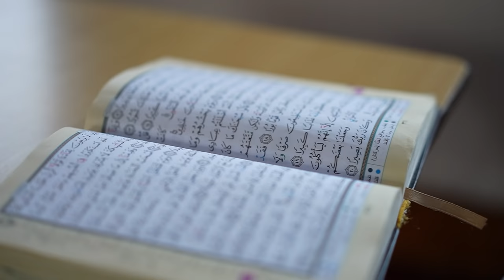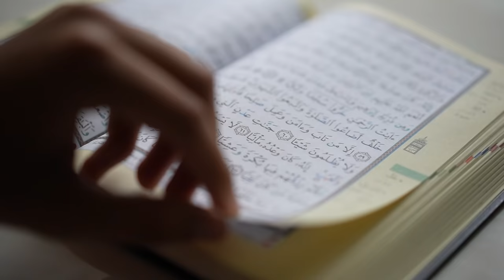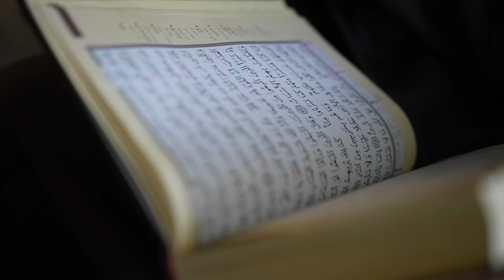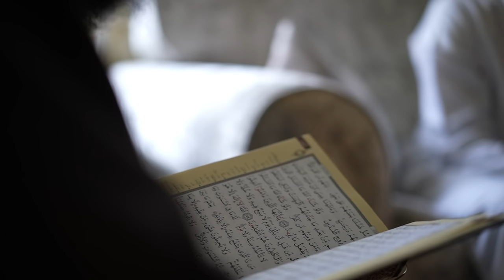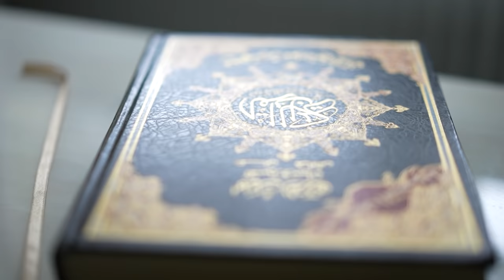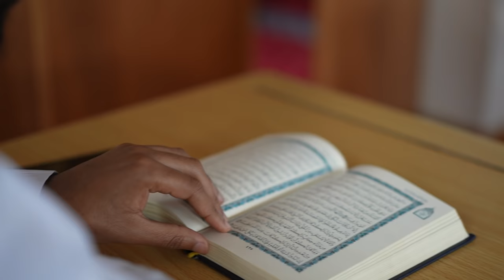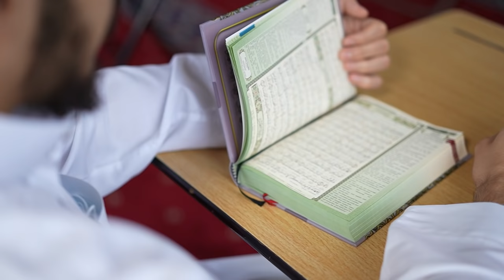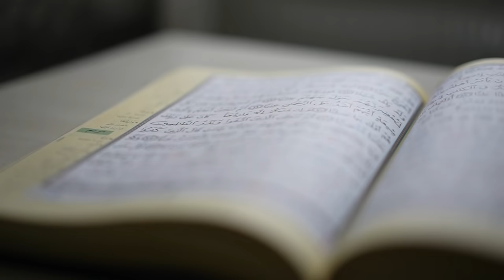DOCUMENTARY: Motivation to Memorise The Quran || AMAU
BarakAllahu feekum.